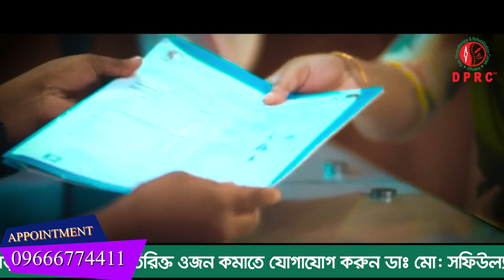দীর্ঘদিন আর্থ্রাইটিস এ আক্রান্ত হয়ে ভুগছি অনেক ডাক্তার দেখাইছি লাভ হয়নি অবশেষে DPRC তে ভর্তি হয়েছি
I have been suffering from arthritis for a long time. I have seen many doctors to no avail. Finally, I have been admitted to DPRC